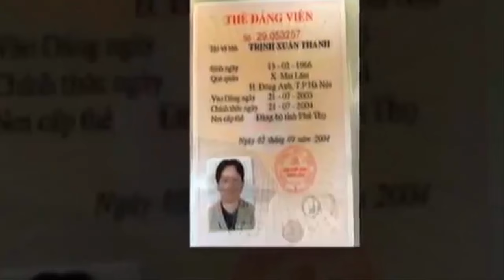BÁO NÓI ONLINE || Tịch thu khối tài sản khổng lồ của Trịnh Xuân Thanh như thế nào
TÒA BIỆT THỰ TRÊN NÚI TAM ĐẢO của Trịnh Xuân Thanh sẽ bị tịch thu. Ngoài ra hàng loạt tài sản khổng lồ được cho là do tham nhũng mà có của Trịnh Xuân Thanh sẽ bị tạm kê biên để xử lý theo bộ luật hình sự.
Trịnh Xuân Thanh bị truy nã đã vội trốn chạy và một loạt bất động sản có giá trị lớn của Y chưa kịp tẩu tán nhiều khả năng bị tịch thu xung công quĩ. Cuộc chiến chống tham nhũng mới chỉ bắt đầu.

o0o